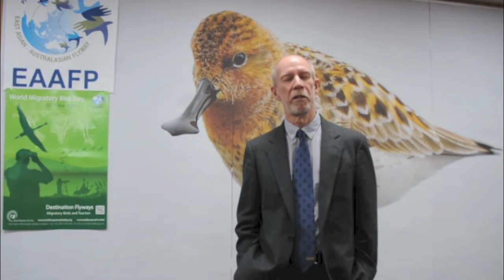World Migratory Bird Day Statement 2014 EAAFP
Statement on the occasion of World Migratory Bird Day 2014 (May 10 -11)
from Spike Millington, Chief Executive of EAAFP.

Additional footage from Seocheon county.